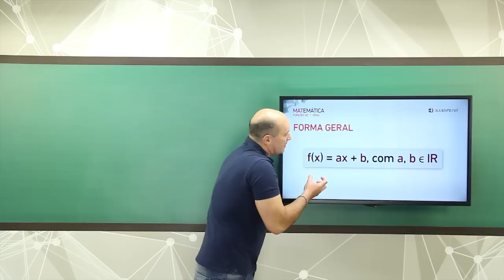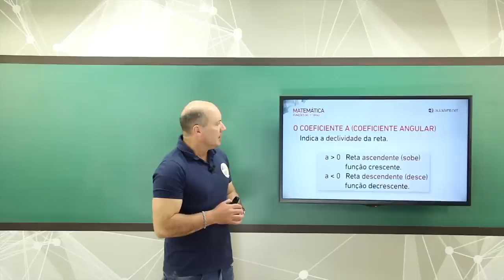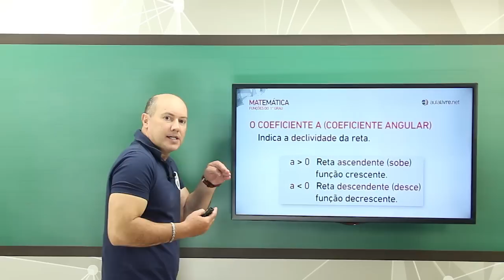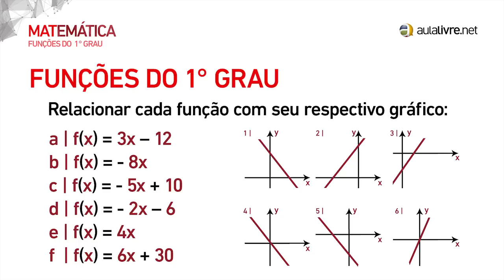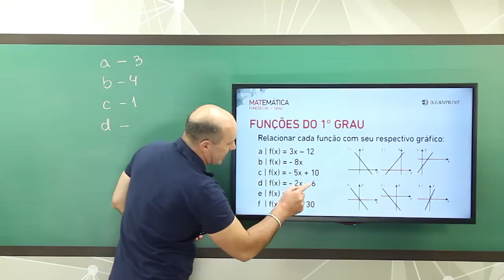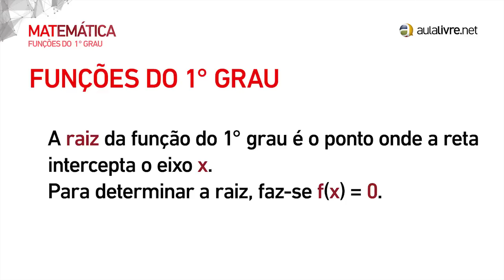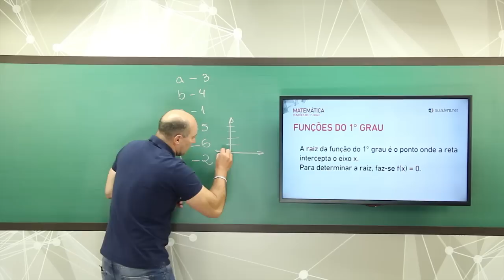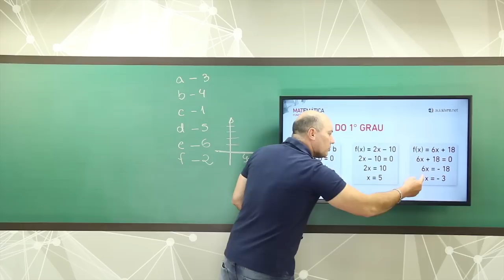Matemática - Funções do 1º Grau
Então acesse nosso site e fique ainda mais preparado com nosso curso completo VestEnem